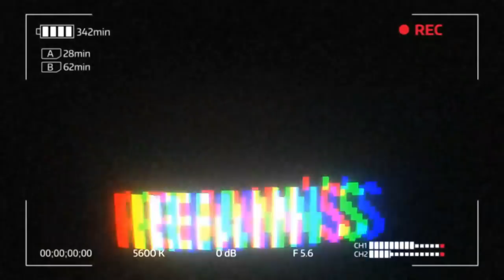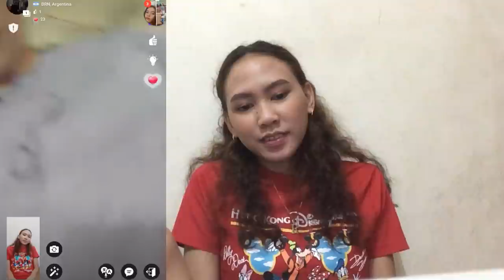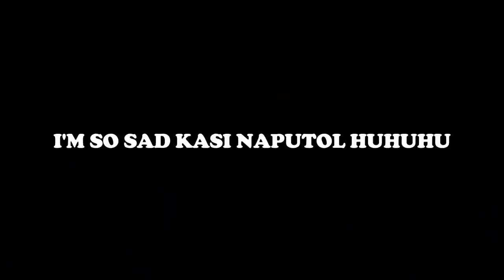FINGER LICKING PRANK | Monkey app & Azar prank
Hello what is up, evereione? Sobrang kinakabahan ako sa vlog na 'to kasi hindi ako sanay mag prank ng ganito pero kinaya ko naman. This video is for fun only, wala akong ibang intensyon kaya I cut nalang some parts na bawal kay YT. Enjoy watching!

Keep safe and God bless youuu! 💝